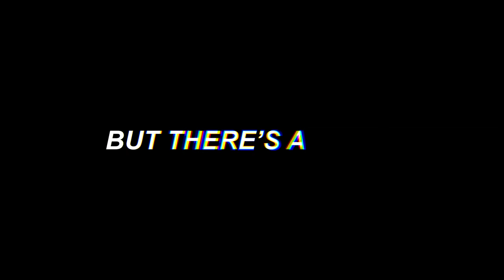Turning 1 EMERALD into a BEACON...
In this video we are going to turn one Emerald into a full Beacon..But there will some rules which we have to follow to complete this challenge.

*We own none of the music used in this video!*